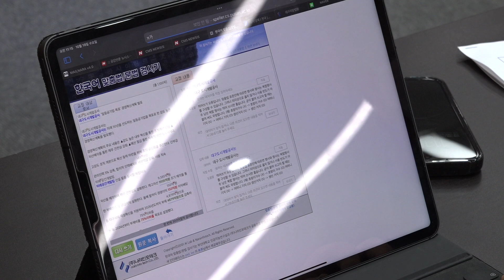[대구시(시장 홍준표)]221019 대구도시개발공사 경영혁신 계획 기자설명회 sk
대구도시개발공사 경영혁신 계획